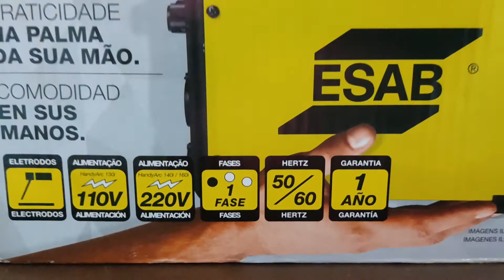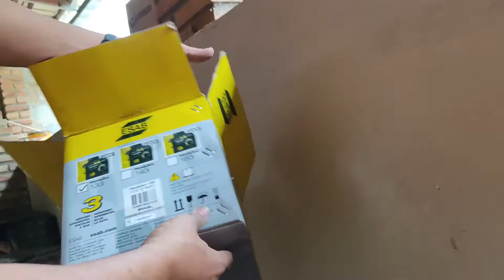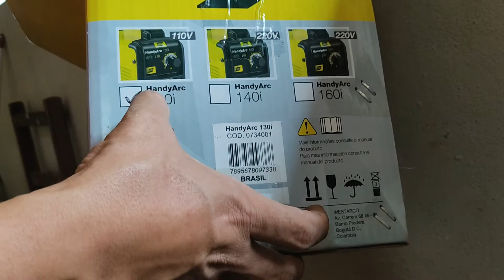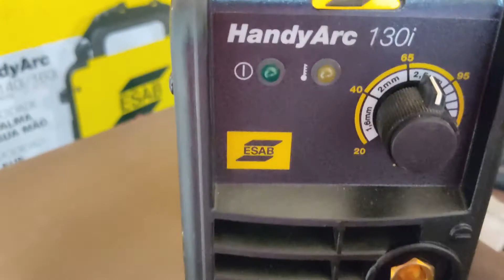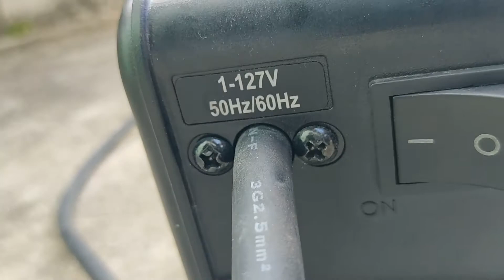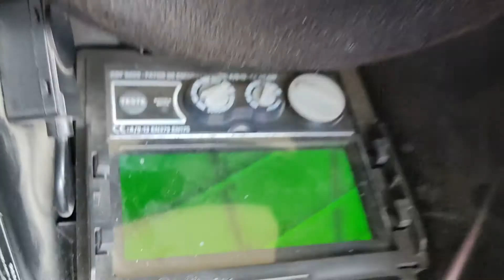INVERSORA DE SOLDA HANDIARC 130i ESAB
Handyarc 130I Esab
A nova linha HandyArc traz um novo conceito de máquinas ultra portáteis, ideais para serralheiros e profissionais que
precisam fazer pequenos reparos fora da oficina.
Mais portátil do que nunca, com apenas 3kg.
Compacta, cabe no seu armário de ferramentas e no baú da moto.
Ótima soldabilidade com eletrodos revestidos - fácil abertura de arco, inclusive com eletrodos E7018.
Solda todos os tipos de materiais - aço carbono, alumínio, ligas de cromo e níquel.
Alto desempenho, solda eletrodos 2,5mm sem parar!
Turbo Refrigeração, com uma ventilação mais eficiente, garante que sua máquina trabalhe o dia todo.
Painel simples e fácil de usar - ajuste dos parâmetros pela bitola do eletrodo
Pronta para uso, é só retirar da caixa e começar a soldar.
Dados Técnicos:
- Tensão: 110V
- Altura: 192 mm
- Comprimento: 98 mm
- Largura: 248 mm
- Peso: 3.3 kg
- Classe de proteção: IP 21S
- Faixa de Corrente: 20-130 A
- Disjuntor - Corrente: 25 A
- Fases: 1
- Frequência de Alimentação: 50/60 Hz
- Ciclo de Trabalho: 20 %
- Corrente de Saída DC: 130 A
- Ciclo de Trabalho: 100 %
- Corrente de Saída DC: 58 A